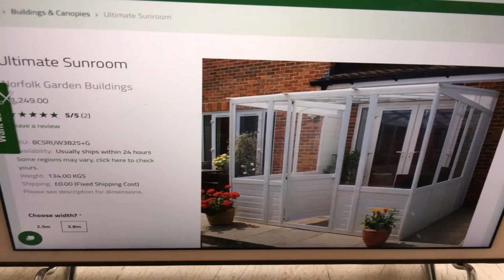Garden Summer House Interior Design (see description)